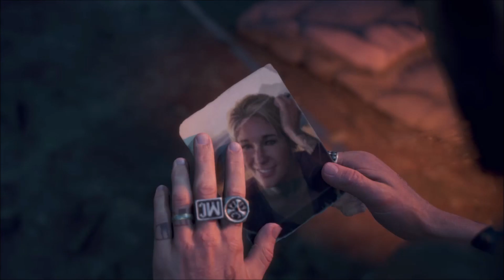DAYS GONE Gameplay Walkthrough Part 38: WEDDING [South African] (PS4)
DAYS GONE Gameplay Walkthrough Part 38 for PS4 and Xbox One X includes a Campaign Mode and review of the entire game. This Gameplay is played by me –Elgaector _ [Nkonzenhle Mbuthu]
Days Gone is an action-adventure survival horror game set in a post-apocalyptic open world, played from a third-person perspective. The player controls Deacon St. John (Sam Witwer), a former outlaw-turned-drifter and bounty hunter who prefers life on the road to wilderness encampments. The game takes place two years after a global pandemic occurred which killed almost all of humanity, and transformed millions of others into "Freakers", mindless nocturnal zombie-like creatures that are quickly evolving.

When a virus causes a large portion of humanity to become uncontrollably violent, Deacon, his wife Sarah, and his friend Boozer attempt to flee for safety. However, Sarah is stabbed and critically wounded, forcing Deacon to evacuate her on a National Emergency Restoration Organization (NERO) helicopter. However, since the helicopter does not have enough room carry all three of them, Deacon decides to stay behind with Boozer while promising Sarah he will reunite with her later.

Two years later, civilization has collapsed and large hordes of the infected, now called "freakers", roam the landscape and are a persistent threat to surviving humans. Deacon and Boozer now work as freelance bounty hunters in what's left of Oregon, with Deacon believing Sarah is dead after finding out the NERO refugee camp she was evacuated to was overrun by freakers. Deacon and Boozer plan to head further north to find better opportunities, but Boozer has his arm badly burned by a gang of Rippers, forcing him to stay at their safehouse to recuperate and delaying their trip north. He also learns the Rippers have apparently put a price on his and Boozer's heads for unknown reasons. In addition, Deacon catches sight of NERO helicopters carrying a NERO research team several times, leading him to believe there is a chance Sarah may be alive. He manages to track down and confront one of the NERO researchers, O'Brian, who was the man who evacuated Sarah. He reveals that his helicopter was diverted to a different camp mid-flight, further suggesting Sarah may still be alive.

However, Boozer's health begins to decline rapidly from his burn wounds, forcing Deacon to take him to the Lost Lake camp for medical treatment. Unfortunately, Boozer's arm turns out to be infected, forcing the doctor to amputate it. O'Brian then contacts Deacon, requesting his help in investigating what NERO is researching in return for helping him track down Sarah. However, Deacon is disheartened to learn that even though Sarah survived her stab wound, the refugee camp she was taken to was also overrun, meaning she is still likely dead. Meanwhile, Lost Lake has an uneasy nonaggression treaty with the Rippers, held up only by Lost Lake's leader Iron Mike while his lieutenant Skizzo is skeptical of Rippers' willingness to honor the treaty. Instead, Skizzo makes a separate deal with the Rippers and turns Deacon over to them, where it is revealed that the leader of the Rippers is Jessie, an old enemy of Deacon and Boozer from before the outbreak. Deacon escapes custody and together with Boozer, drowns the Rippers by destroying the dam above their camp and kills Jessie. Skizzo is exiled from Lost Lake for his betrayal.